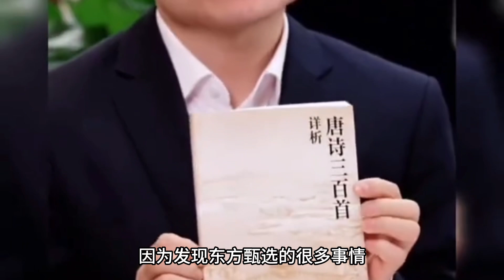董宇辉表达所有的爱恨情仇 唐诗三百首就够用 我们的完美嘴替